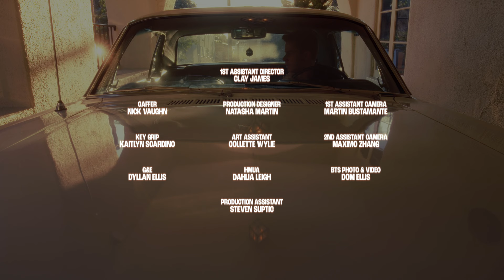Joseph Luca - Green Lights [Official Audio Video]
Mixing: Steve Dresser
Mastering: Chris Gehringer
Written By: Joseph Luca & Alex Casnoff
Produced By: Alex Casnoff

Lyrics:

As I walk through the dive bar
Like a worn out sign
That once had read open
Now it closes at 9
Cause somebody hurt me
Heartbreak by design
What she couldn’t tell me
I couldn’t help but find
So if I invite you on over
It’s best we go slow
Cause my heart’s still bleeding
But you’d never know
I could perform this to no one
Or a sold out show
But the tears only hang inside my soul

So if I give you that green light
Please drive as slow as your first time
5 miles per hour will do just fine
The heart can still get what it wants
If we drive slow through
Green lights

So I’m asking for patience
And eyes that are kind
Someone in the middle of rhythm and rhyme
Like the stars have predicted up in the sky
A perfect constellation I can’t seem to find

5 miles per hour will do just fine
Green lights

Through green lights
Through green lights

5 miles per hour will do just fine
Green light
Only appear when the time’s right
5 miles per hour will do just fine
Green lights